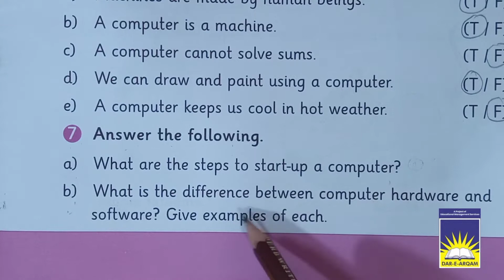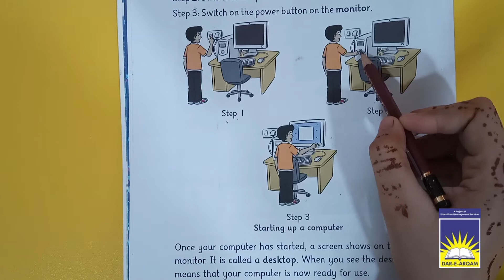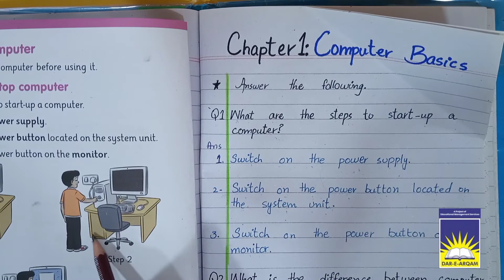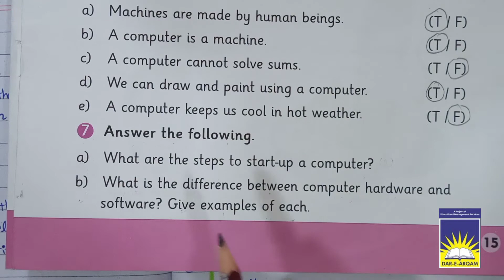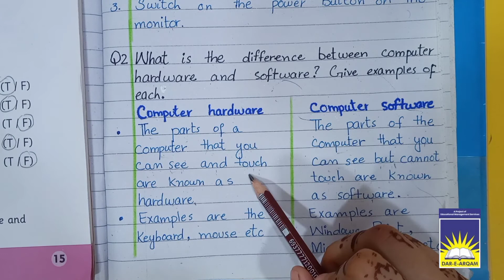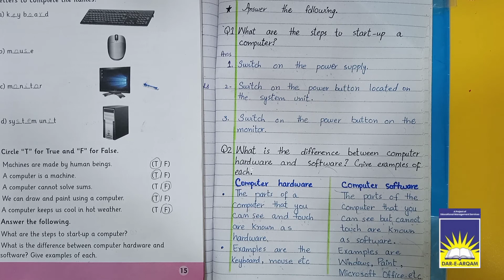MC 21-22 Class 1 computers | week 6 day 4